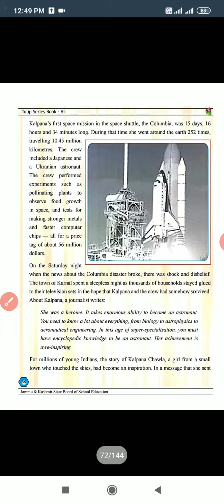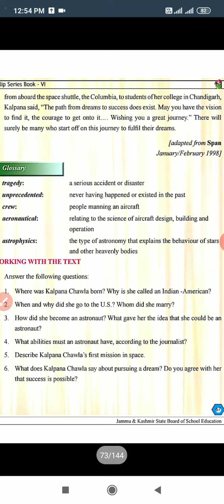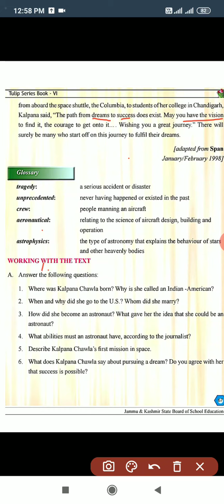AN INDIAN AMERICAN WOMAN IN SPACE KALPANA CHAWLA PART 2ND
Mir Ahjaz